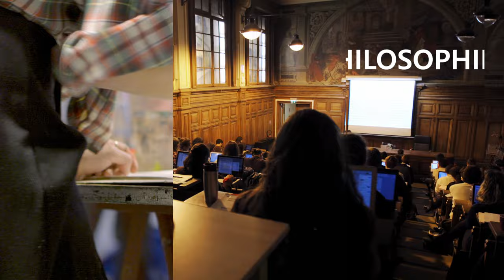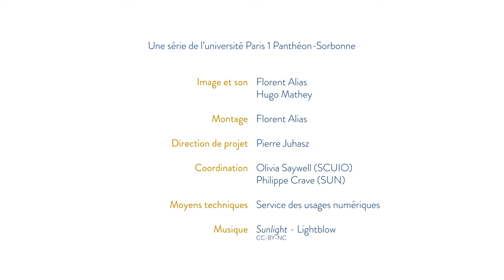La licence Science politique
Découvrez la licence Science politique de l'université Paris 1 Panthéon-Sorbonne.

Pour en savoir plus, consulter le site web (rubrique "Inscription").

 Une vidéo de la série "Quelle licence ? - Les parcours de l'université Paris 1 Panthéon-Sorbonne"